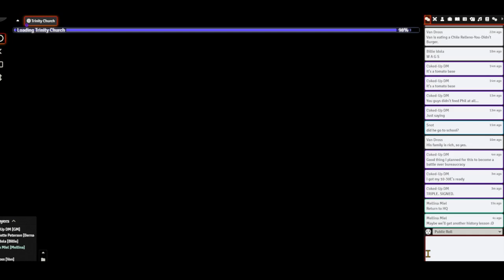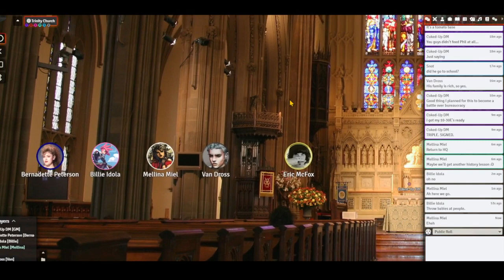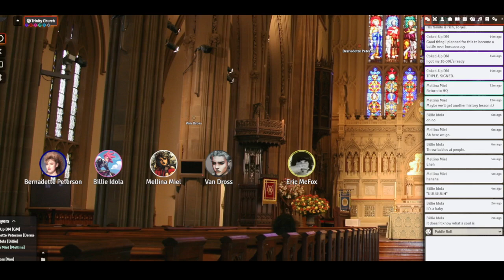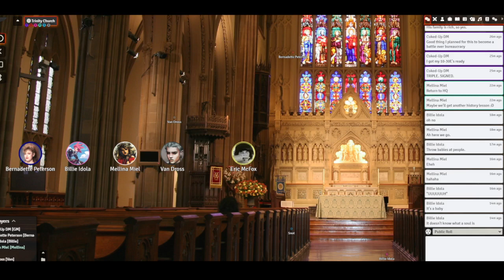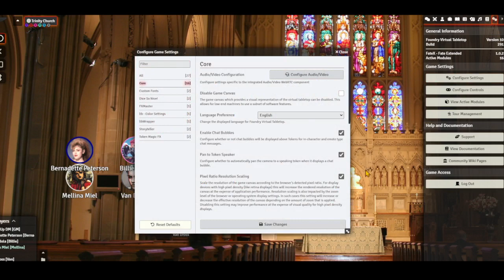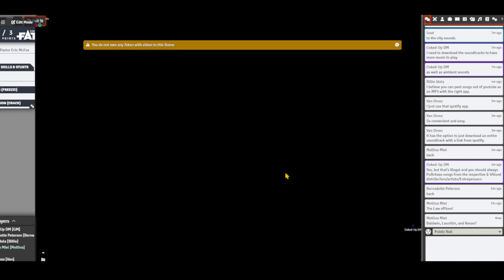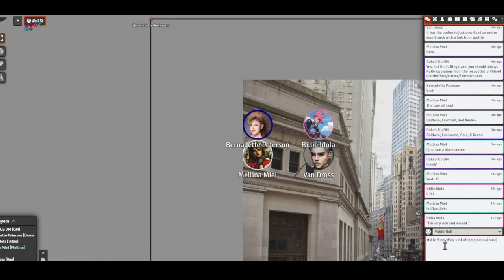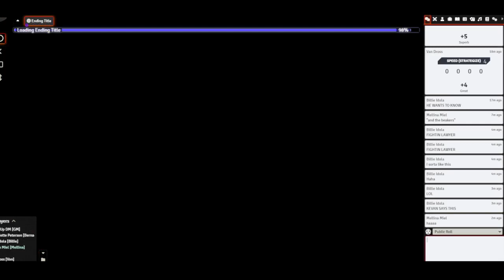Session 17: Street Fighting Man